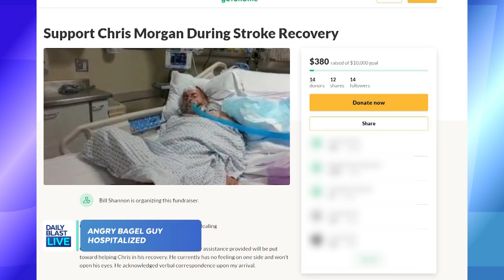"Bagel Boss" Hospitalized